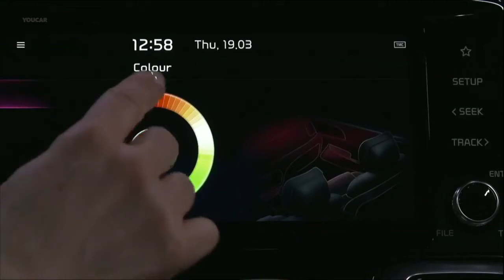Kia Sorento 2021 terá inédito motor 2.5 turbo e versão híbrida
Quarta geração do SUV só deve chegar ao Brasil em 2021
Revelado em fevereiro, o novo Kia Sorento só foi ter seus dados técnicos revelados agora, quase um mês depois, junto com o lançamento comercial na Coreia do Sul. Só deve aparecer no Brasil em 2021, depois que a produção abastecer a Europa e a Ásia.

Para começar, a quarta geração do Kia Sorento é a primeira a contar com uma motorização eletrificada. Batizada como Smartstream, ela combina o 1.6 turbo a gasolina com injeção direta, um motor elétrico de 44,2 kW (60 cv) e uma bateria de 1,49 kWh, recarregada com o movimento do veículo e também pela ação dos freios regenerativos.

Este sistema entrega uma potência total de 230 cv e 35,7 kgfm de torque. A força é distribuída para as quatro rodas por uma transmissão automática de 6 marchas. A Kia diz que criou a motorização de forma com que "a potência dos motores possa ser transmitida em paralelo com o mínimo de perda de energia."

O Sorento híbrido será vendido em alguns mercados da Europa ainda neste ano e, em 2021, a Kia pretende lançar uma variante híbrida plug-in. Também terá um motor 2.2 diesel de 201 cv e 40,8 kgfm, combinado ao câmbio automatizado de dupla embreagem e 8 marchas. A marca não revelou outras informações sobre ele, como o consumo médio. Em alguns mercados (o que deve acontecer no Brasil), o Sorento usará um novo 2.5 turbo de 281 cv e 42,9 kgfm, com o mesmo câmbio de dupla embreagem.

Em termos de segurança e assistência, o Sorento 2021 vem com uma lista bem completa de tecnologias. Dependendo da versão e dos opcionais, o crossover pode contar com frenagem automática de emergência, monitor de ponto cego, câmera 360°, controle de cruzeiro adaptativo e mais.

A nova geração do Kia Sorento ainda não tem data confirmada para chegar ao Brasil. Seria um dos modelos a serem mostrados no Salão do Automóvel de São Paulo, em novembro, caso o evento não tivesse sido cancelado.